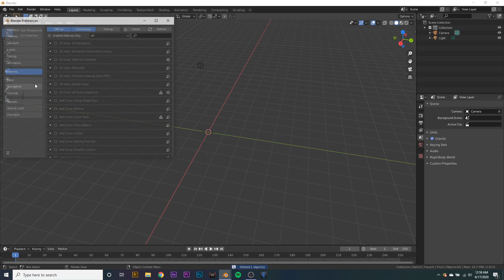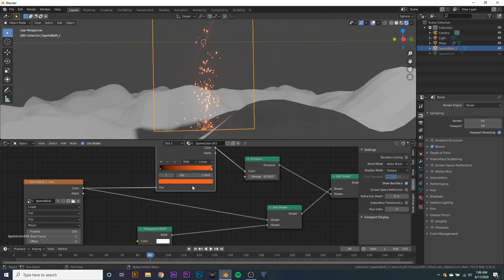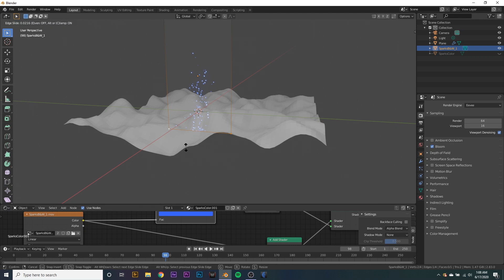Video Assets in Blender 2.83 in 2 Minutes